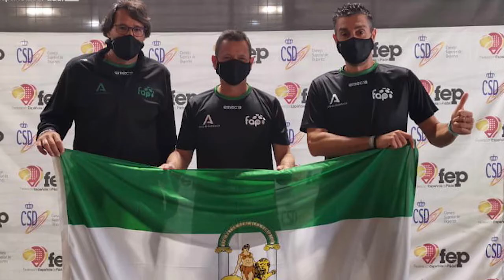De Cerca - Martín Pérez